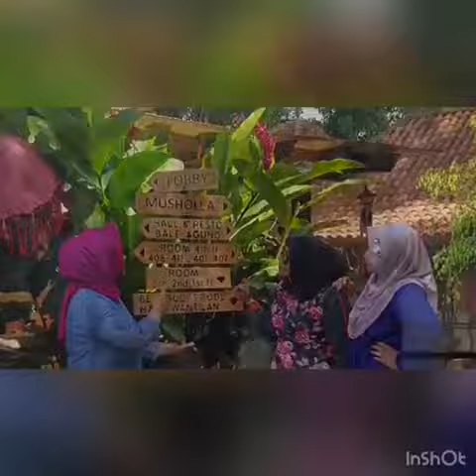Anitateguh (woyo woyo goes to malang 2)